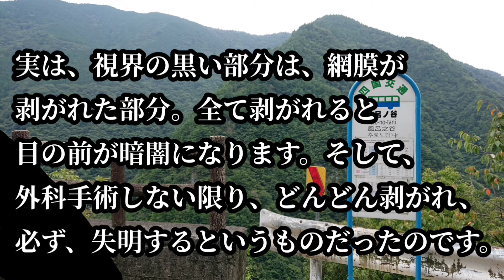網膜剥離と判明した時の症状【声有りショートエッセイ】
このような視野欠損が始まったら、すぐに眼科で診てもらってください。